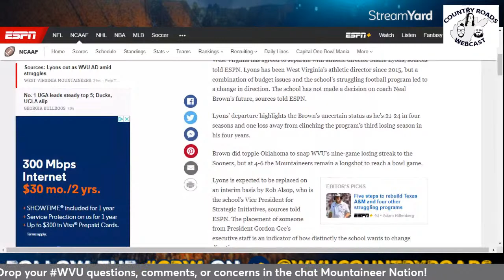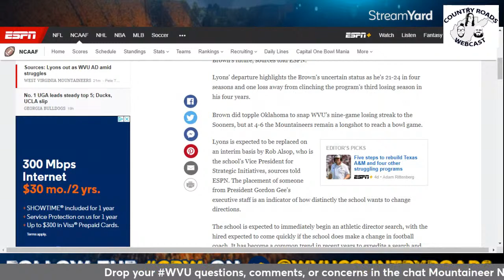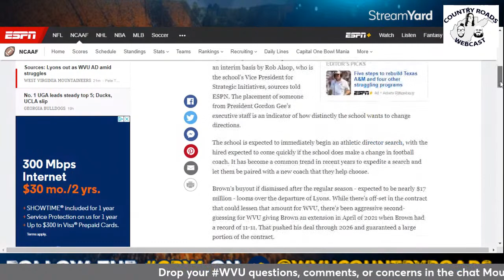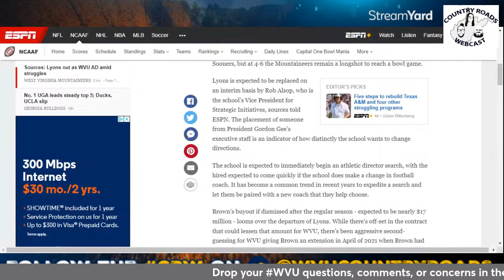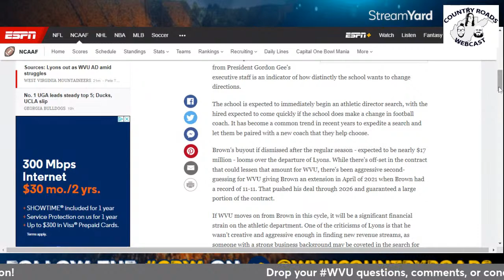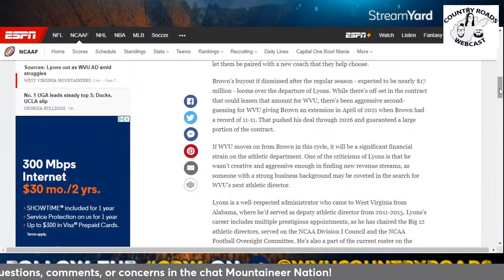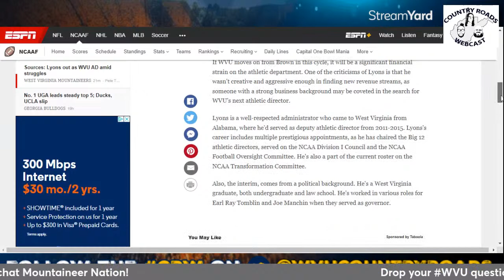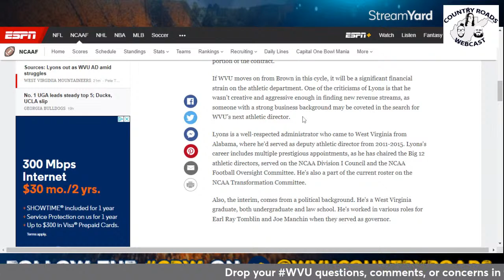Shane Lyons OUT at WVU! What happens next?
Discussing the breaking news that WVUfootball is now searching for a new athletic director and what it means for the future of WVU.